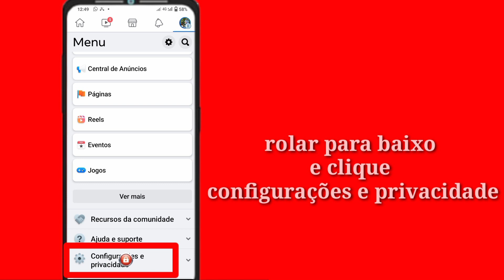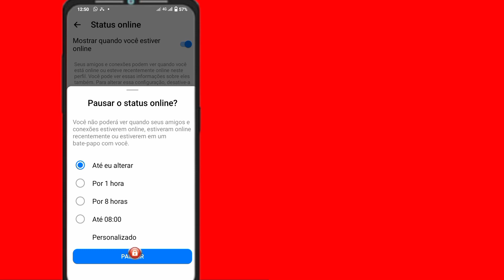Como desativar o status de atividade online no Facebook e no Messenger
Como desativar o status online no Facebook. Como desativar o status online no Messenger. Como desativar o status online no Facebook Messenger. Às vezes, precisamos ocultar nosso status online porque não queremos compartilhar nossa atividade no Facebook. Mas não sabemos como ocultar o status online no Facebook messenger. Então, se você assistir a este vídeo, aprenderá como ocultar o status ativo online no Facebook. Obrigado.